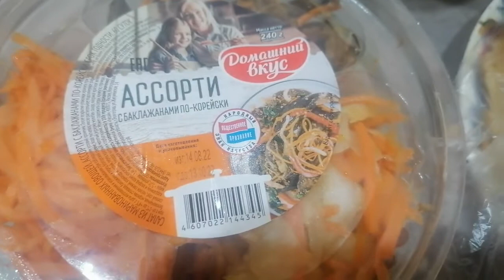Наш Вес. Что это?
Мы всегда думаем о своём здоровье?
Не правда ли?
Многие наши недуги зависят от нашего веса (так говорят ученые) .
Чем меньше вес, тем лучше работает сердце, лучше кровообращение и обмен веществ.

Недаром, все человечество на Планете борется с  ожирением.

Как же уменьшить свой вес не в ущерб Здоровью
И нашему аппетиту?
И, как результат, чувствовать себя
Легким и Свободным в этом Мире!

PS
За 3 месяца лета скинула 4 кг.
В планах - пробить планку 48-49 кг.